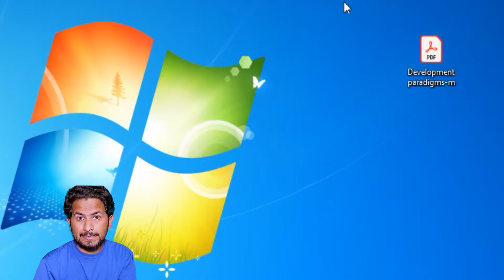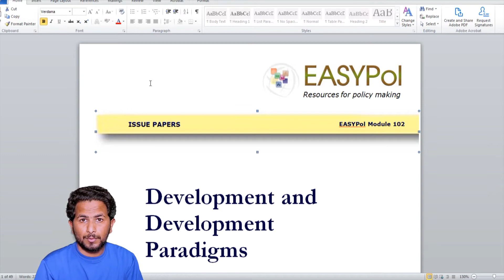pdf to word | pdf to word converter | pdf to doc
Hello friends
After watching this video you will learn how To Convert pdf to word or pdf to doc